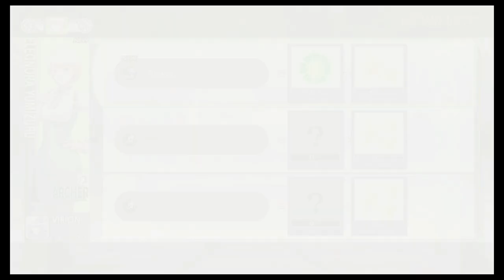MYSTERIOUS MYRMIDON: Tokyo Mirage Sessions FE Playthrough Part 17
Called it.